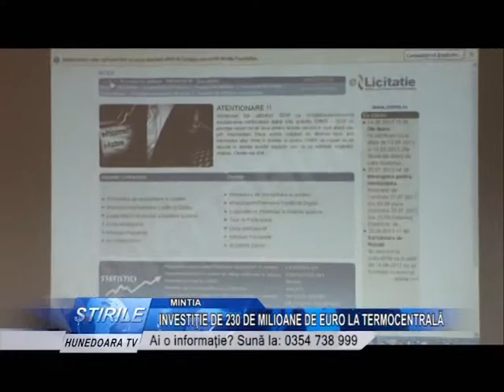INVESTIŢIE DE 230 DE MILIOANE DE EURO LA TERMOCENTRALĂ